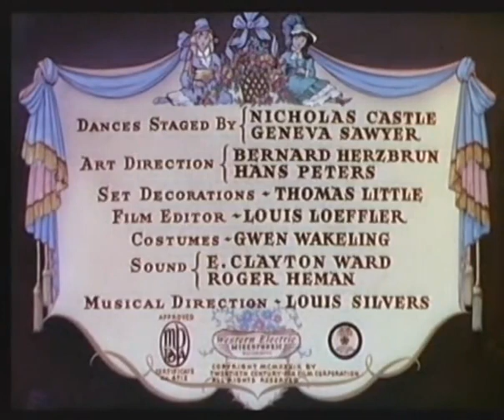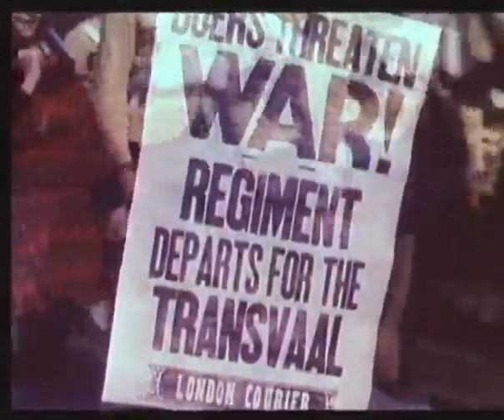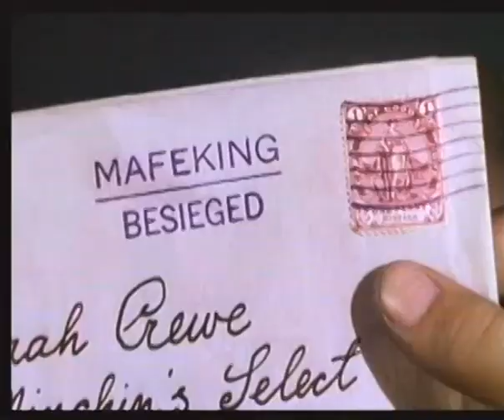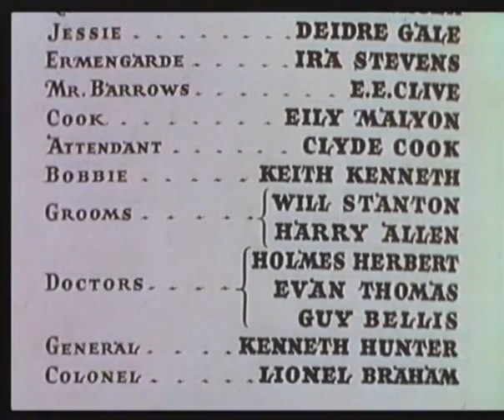The Little Princess English Movie ft. Shirley Temple | FULL MOVIE | Hollywood Classics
Join COOLtureKid and watch one of Shirley Temple's best movies! The Little Princess is the perfect family friendly Hollywood classic for kids to watch this movie night. Grab a blanket, some popcorn, and hit play!

Language: ENGLISH

The classics just got interesting... COOLtureKid is here to help your kids and students learn all about the magical world of ART and CULTURE. Learn about famous artists, authors, and composers... Watch classic movies, download free books, and listen to world famous music. Find your next passion!